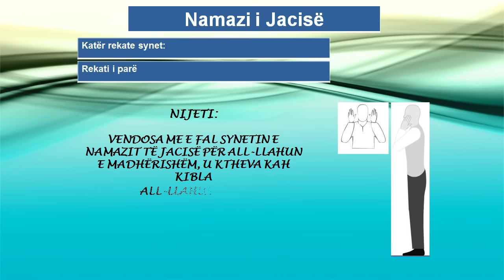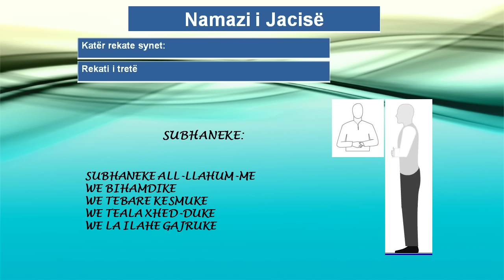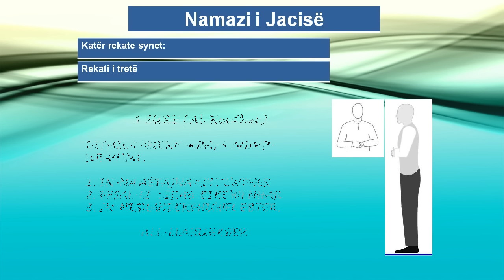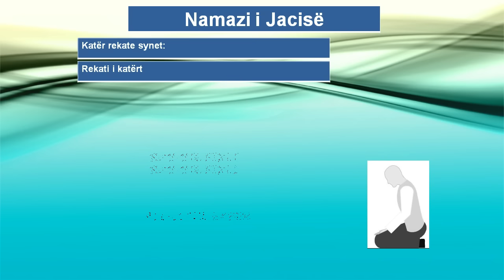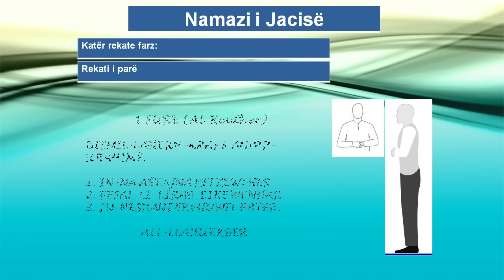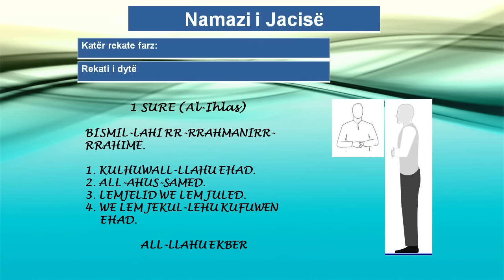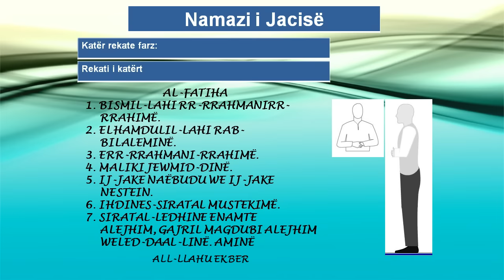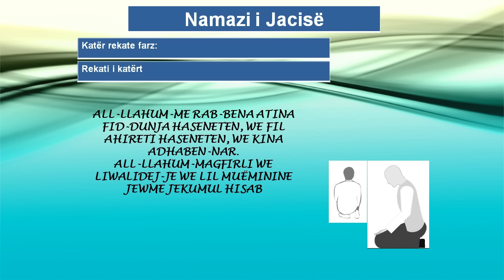5 Namazi i Jacisë HD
Namazi i Jacisë (Farzi dhe suneti) është i përgaditur sipas Ilmihalit.